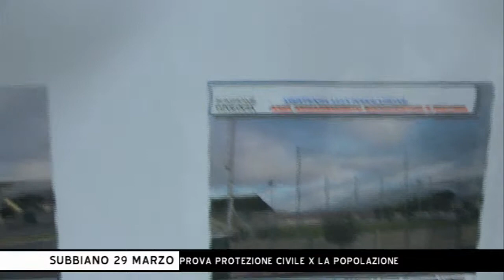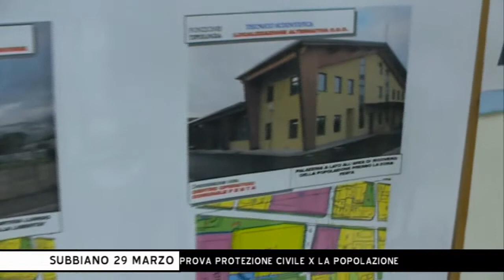Subbiano: prova di protezione civile e test di piano il 29 di marzo 2014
un servizio in onda sul canale digitale terrestre di Teletruria 2 -Tvs  a cura dell' a.c. Centodue SubbianoTv realizzato per la promozione del territorio da Stefanella Baglioni e Fabrizio Radicchi. Il 29 marzo 2014 a Subbiano si svolgerà con la popolazione una prova di protezione civile e il test di piano, iniziano quindi gli incontri con la popolazione per spiegare cosa succederà e come dovranno muoversi i cittadini che vorranno partecipare a questa prova. La simulazione sarà quella di un sopravvenuto  terremoto, quindi allo scoppiare di petardi  la popolazione sarà invitata ad uscire dalle proprie abitazione per recarsi nelle aree di attesa predisposte con il piano nei vari punti del territorio, dove ci sarà il vettovagliamento e altro. Tutto questo è speigato in questa intervista da Paolo Emilio Cherubini che ha redatto il Piano e dall'Assessore Giovanni Mattesini.